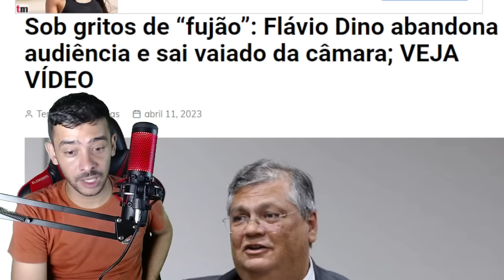URGENTISSIMO! MARCOS DU VAL FAZ REVELAÇÃO BOMBASTICA AO VIVO ! ULTIMAS NOTICIAS!